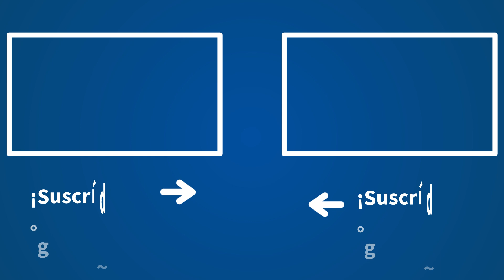Herrera: "Uno de los socavones electorales a los que se enfrenta Sánchez es el voto de las mujeres"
Carlos Herrera, director y presentador de 'Herrera en COPE', analiza las principales claves de la jornada, que pasan, entre otros asuntos, por la reforma de la ley del 'solo sí es sí' que llegará al Congreso en la víspera del día de la mujer.